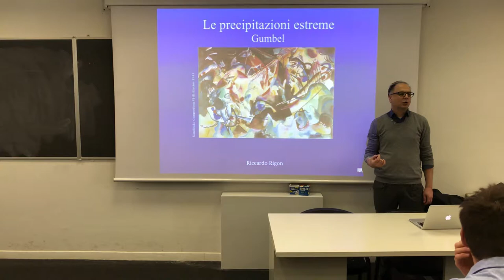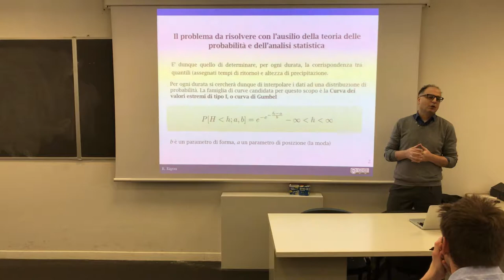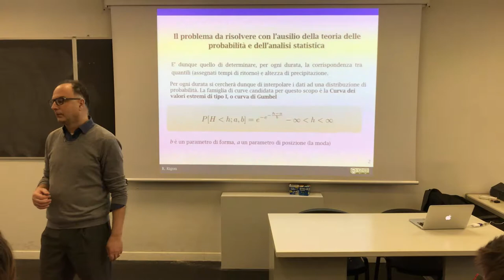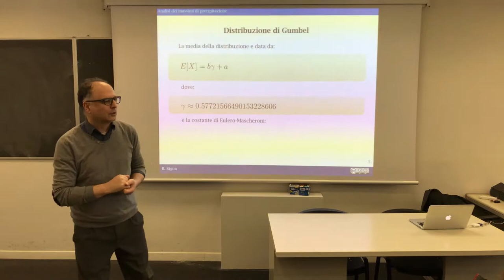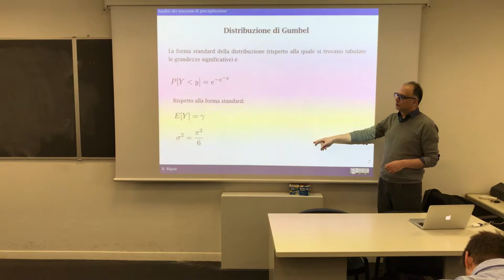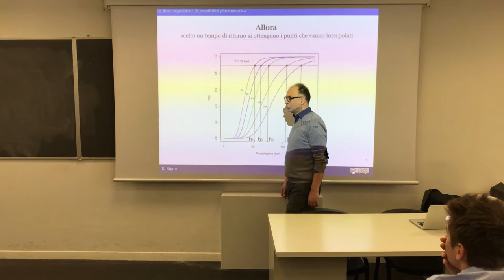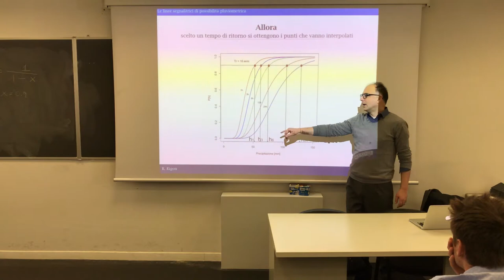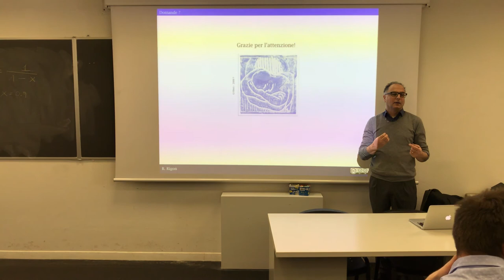Gumbel probability distribution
Introduces Gumbel CDF and some of their properties.